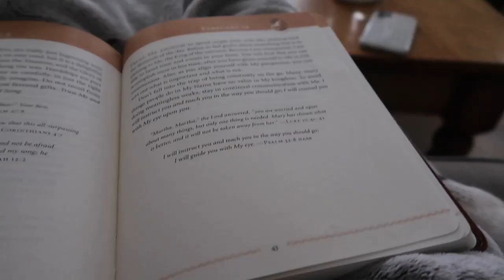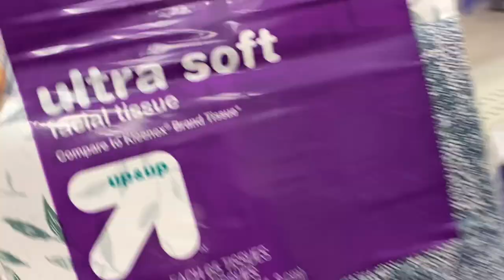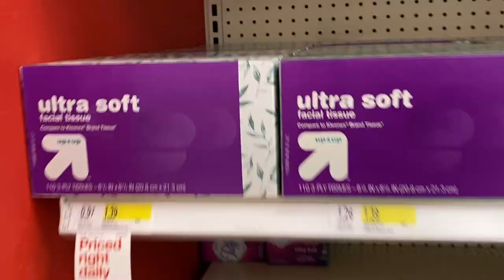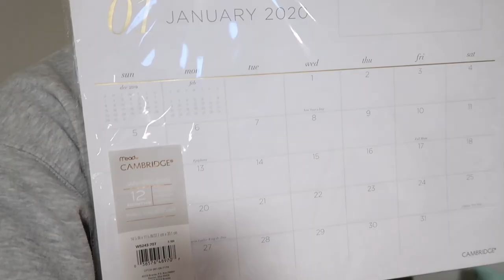VLOG: A Day In My Life | target haul, organizing & puppy love